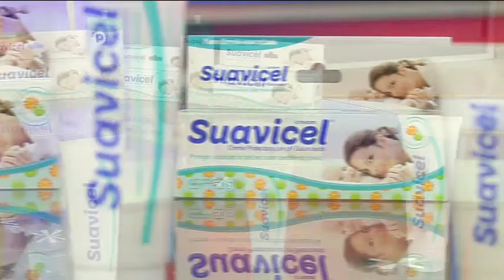Te enseñamos a preparar 'Fetuccini con Salsa Cremosa y Camarones'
Para ello, contaremos con la ayuda del chef ejecutivo, Dagnner Chonillo

No se pierda la lista de ingredientes y el paso a paso de esta exquisita receta, para que sorprenda a sus seres queridos.